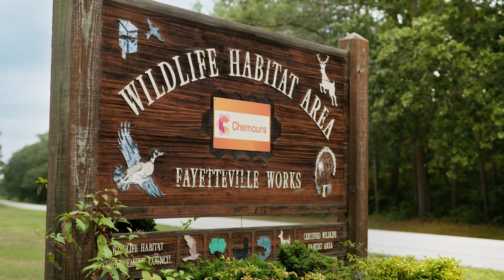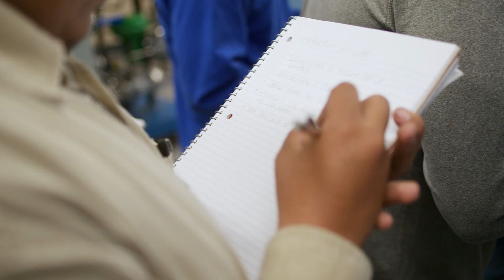We Are Fayetteville Works | The Chemours Company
At Fayetteville Works, we’re making the products the world needs in a safe and responsible manner. We also invest in the community to make a meaningful difference, including support for STEM education and environmental leadership initiatives. Learn more about Chemours’ manufacturing site in Fayetteville, North Carolina